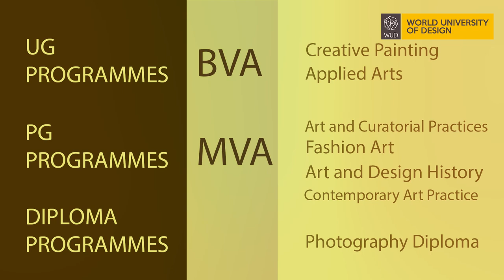Why Choose Visual Arts? | Higher Studies | World University Of Design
School of Visual Arts  | WUD

Visual Arts represent wide-ranging areas of artistic practices in which Creative painting, environmental art and technology based arts are being given primary importance. The School of Visual Arts is a space where practices traditional and non-traditional methods of art making are nurtured and developed within conceptually and methodologically strong structures.

In SVA we believe in mentorship with a constant push towards experimentation and innovation. Specializations in specific branches and cross disciplinary studies are the distinctive nature of our courses. The graduate and post-graduate courses at SVA are designed to combine conceptual and skill-based learning aimed at creating professional possibilities in experimental and research-based practices, to produce Artists, Historians, and Curators for the future.

World University of Design
Plot No.1, Rajiv Gandhi Education City,
NH 1, Haryana - 131029